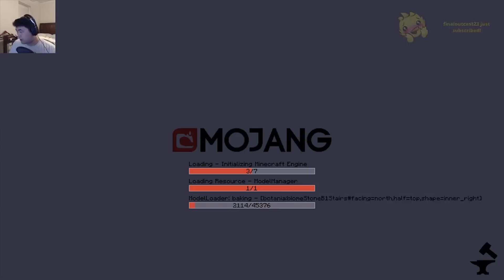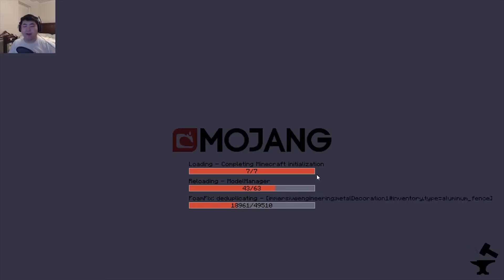WE DONE GOOFED | Minecraft: Sky Factory 3 Ep. 15